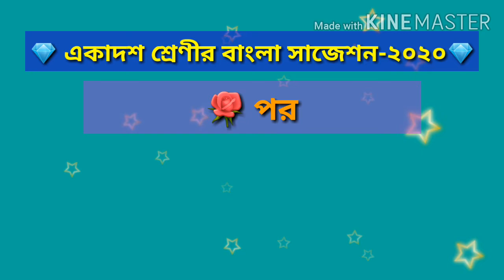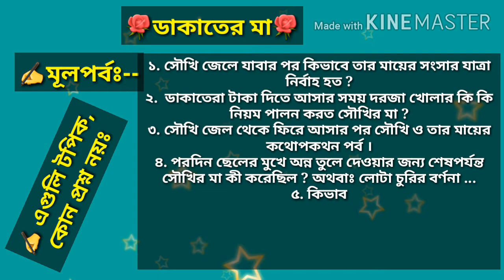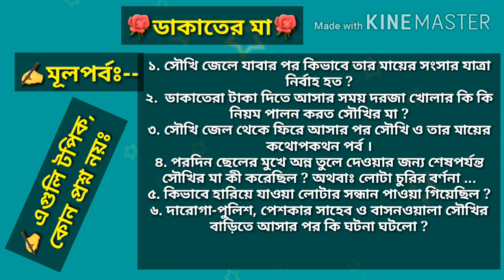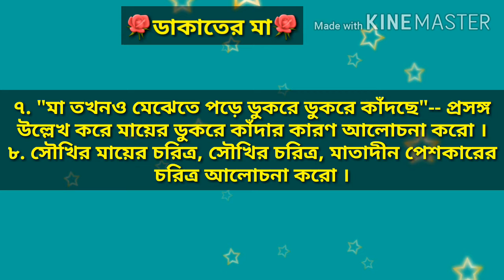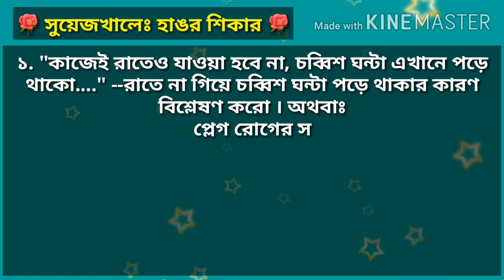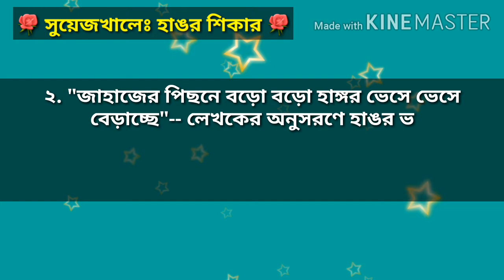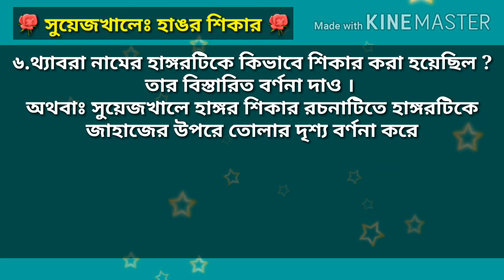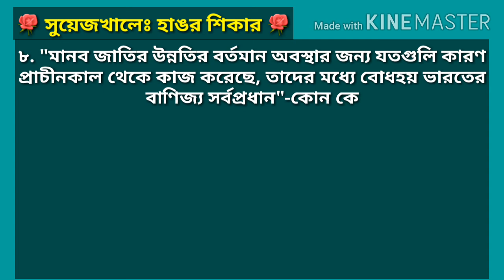✍️একাদশ শ্রেণীর বাংলা সাজেশন-২০২০💎 শেষ মুহূর্তের পরীক্ষা প্রস্তুতি 🔴 Xi Bangla Suggestion-2020💎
💎 আমি নাসিম স্যার,আমার এই চ্যানেলে তোমাদের সকলকে স্বাগত জানাই ।
💎 আজকের এই ভিডিওতে একাদশ শ্রেণীর পরীক্ষার্থীদের সম্পূর্ণ বাংলা সাজেশন নিয়ে আলোচনা করা হয়েছে, যা পরীক্ষায় আসবেই ১০০% গ্যারান্টি ।
💎 ফেসবুক পেজ- "স্বপ্নসন্ধানী Educational Department" page টি অনুসরণ করতে পারো ।
💎 নাসিম স্যার, Nasim Sir, Swapnosandhani Educational Department, স্বপ্নসন্ধানী এডুকেশনাল ডিপার্টমেন্ট.
💎 খুবই স্বল্প মূল্যে WhatsApp এর মাধ্যমে উন্নত নোটস ও সাজেশন সরবরাহ করা হয় । যোগাযোগ- নাসিম স্যার (৭৮৭২৫৯৫৪৬৪).
🌹 BA --(বাংলা Hons+pass/Philosophy pass). HS-বাংলা ও দর্শন সহ আর্টসের সমস্ত বিষয় পড়ানো হয় । দূরবর্তী ছাত্রছাত্রীদের জন্য অনলাইন নোটস সরবরাহ করা হয় ।